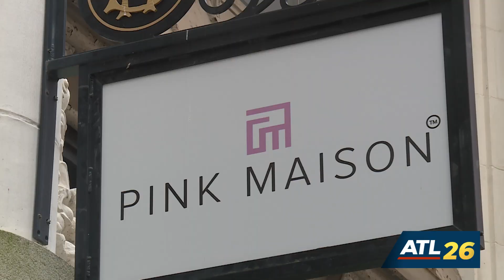ATL26 Interviews Rose Gordon of Pink Maison